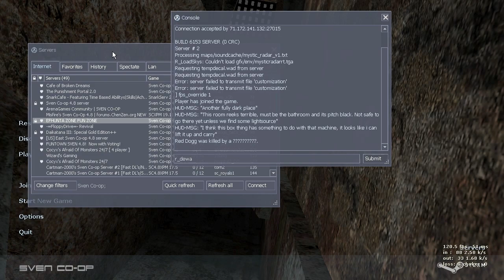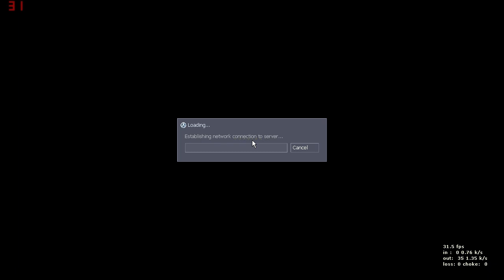Dangerous Coke Machine - Sven Co-op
We can't climb it, so we gotta blow it up.

other channels